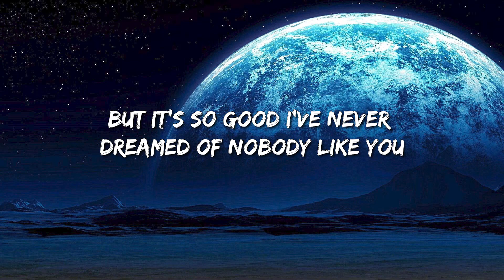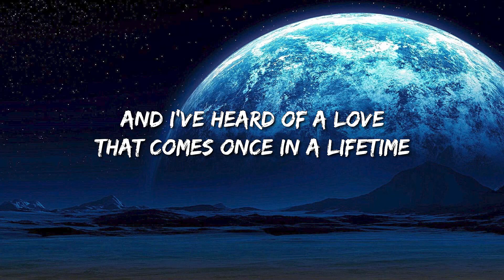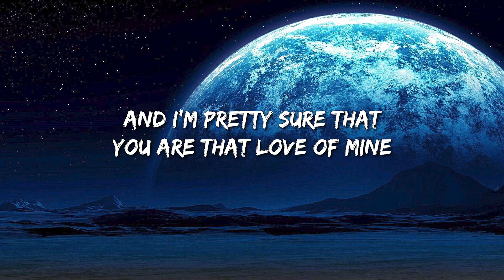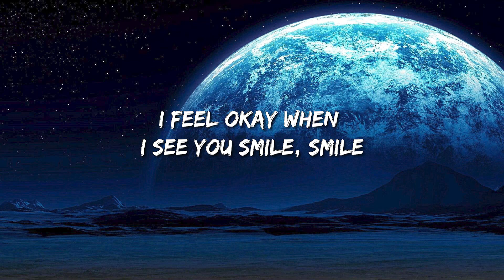Ruth B. - Dandelions (Lyrics) - Jung Kook Featuring Latto, Ice Spice, Grupo Frontera, Kaliii, Kaliii